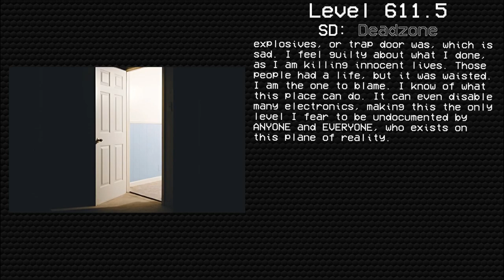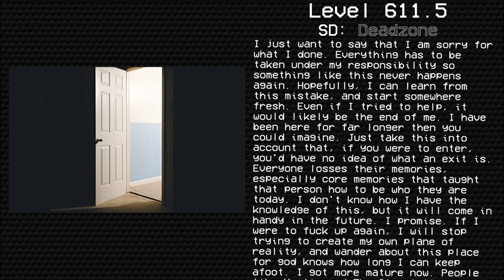Level 611.5: "Athazagoraphobia" | Levels of The Backrooms (Fandom)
Level 611.5 of The Backrooms - "Athazagoraphobia"

Written by Cyrix

Ambience composed by Starmaniac

Join my Revolt server!